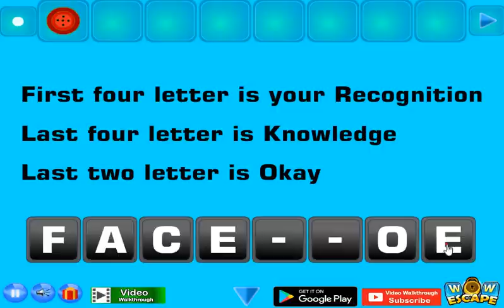Wow Santa Surprise At The Seashore Walkthrough [WowEscape]